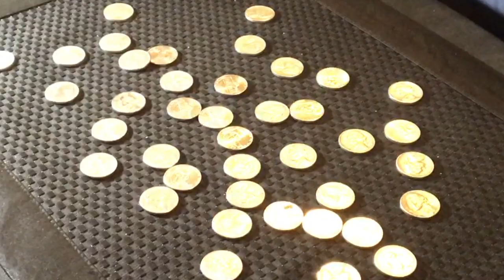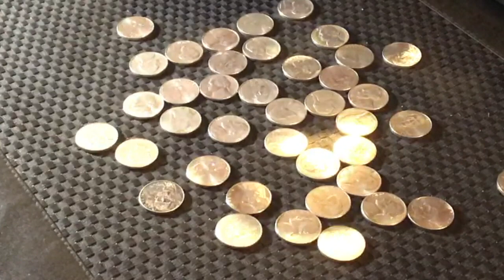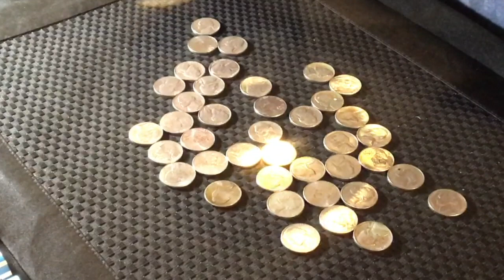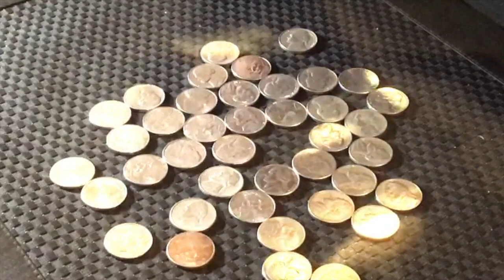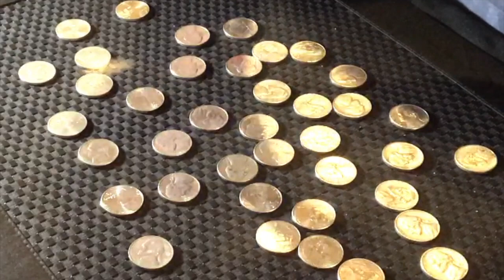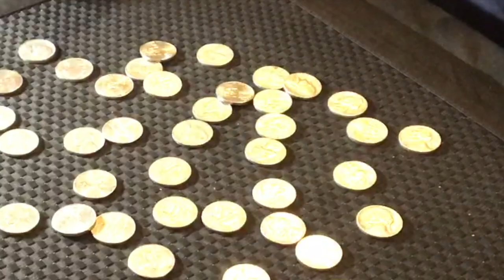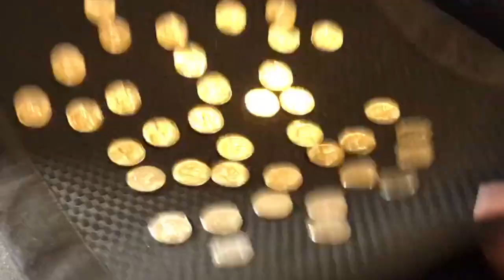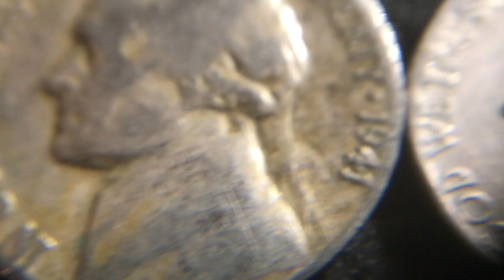Old School Nickel Hunt! 14 Rolls Speed Coin Roll Hunt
14 rolls of nickels! searching as quickly as i can for silver an buffalo!